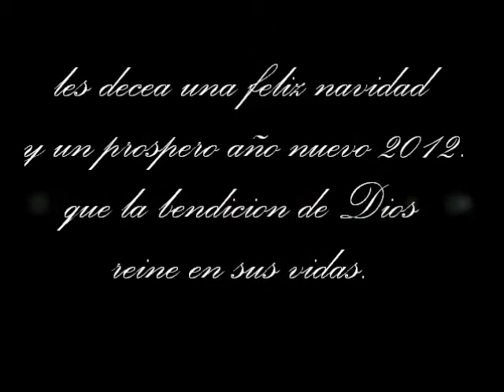jalapa del marques 2011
feliz navidad y feliz año nuevo 2012 DIOS LES BENDIGA